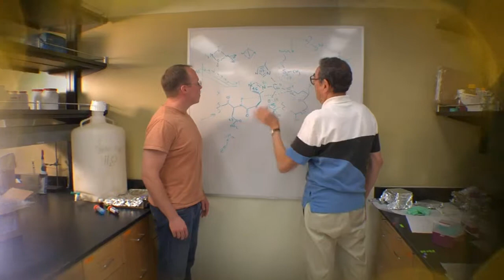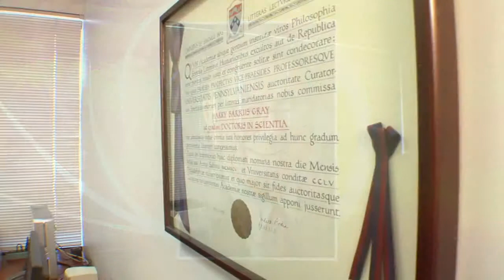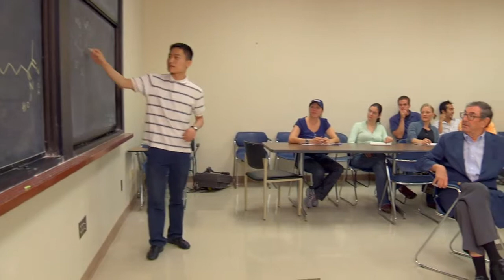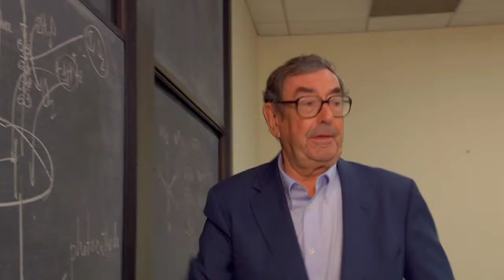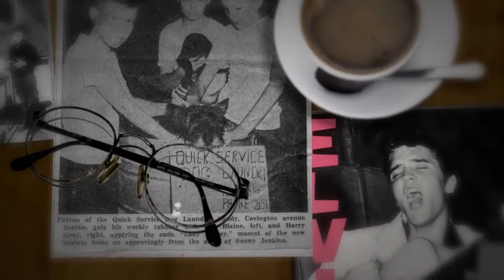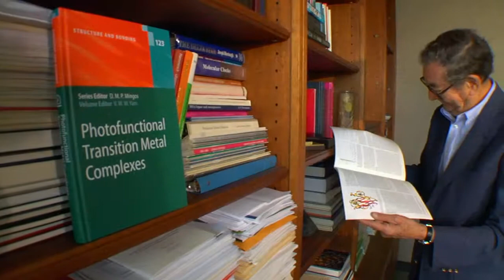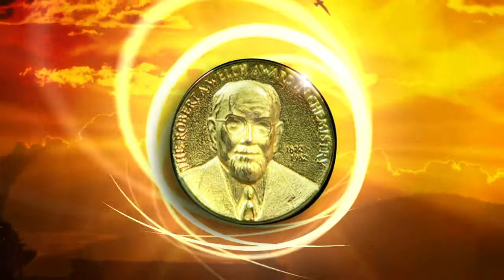2009 Welch Award - Dr. Harry B. Gray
For definitive contributions to the field of inorganic chemistry.